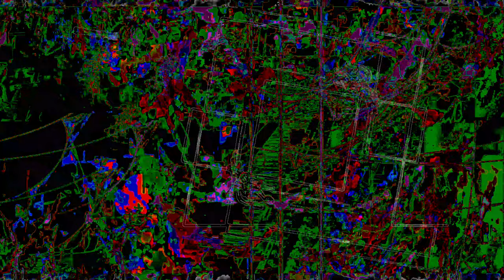Movie 23 01 31 21h40m25s part of the 7:07 minutes SD HD 4K videos. *Photosensitivity Warning*